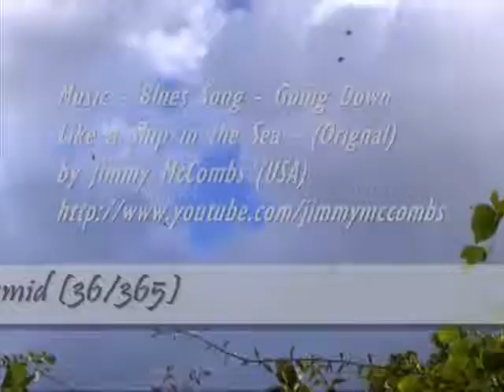Today's Current WE-ther - Okinawa 2008 - 4 Aug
NOTE: Sorry this was a bit delayed and a slightly different format today. It's due to system upgrading .